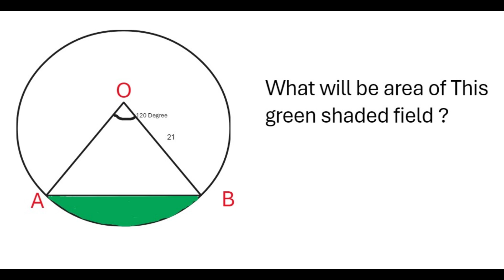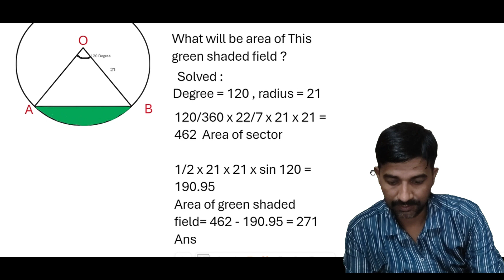Area of circle sector